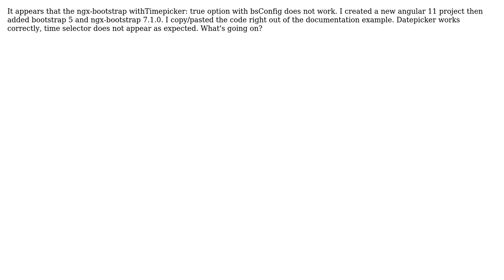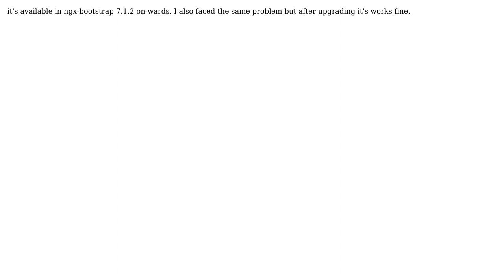ngx-bootstrap datepicker withTimepicker bsconfig not working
With thanks & praise to God, and with thanks to the many people who have made this project possible! | Content (except music & images) licensed under CC BY-SA | Music | Images & others | With thanks to user Raj Kapur Saha user JackT and the Stack Exchange Network Trademarks are property of their respective owners. You are responsible for your own actions.